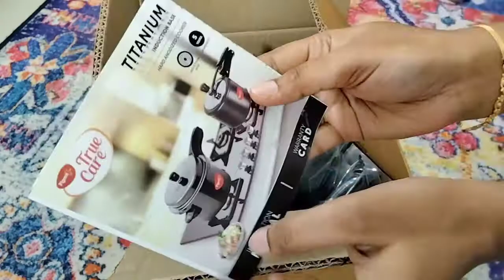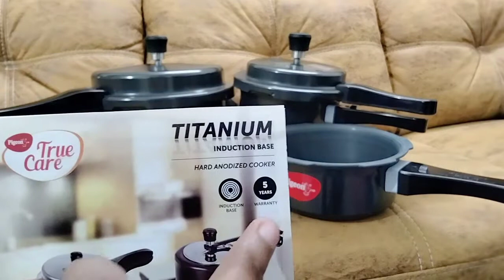Prestige cooker combo unboxing